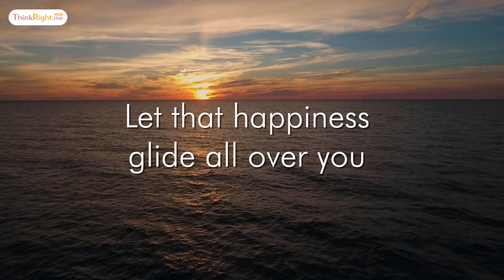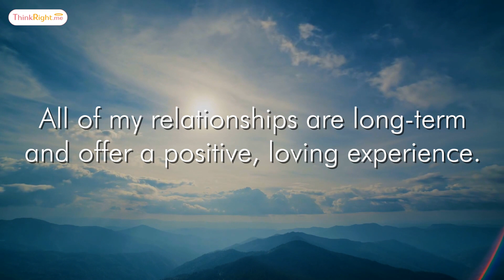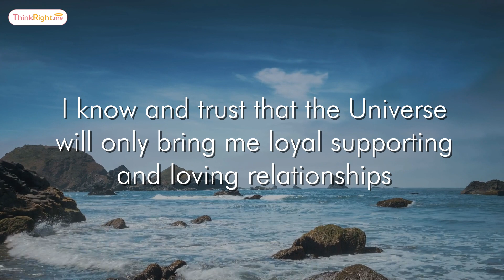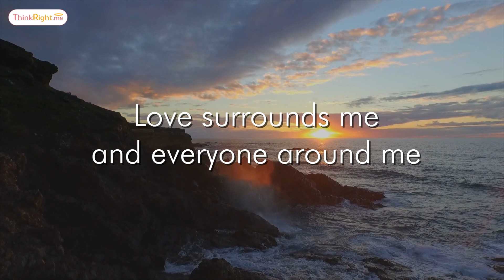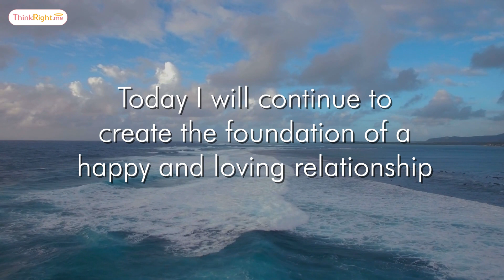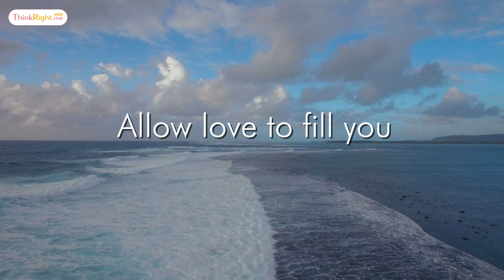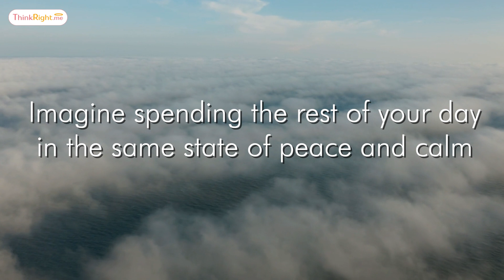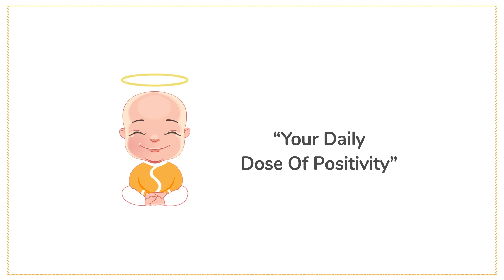Guided Meditation And Affirmations To Attract Love And Happiness | Positive Affirmations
Follow this relaxing guided meditation and affirmations to attract love and happiness.